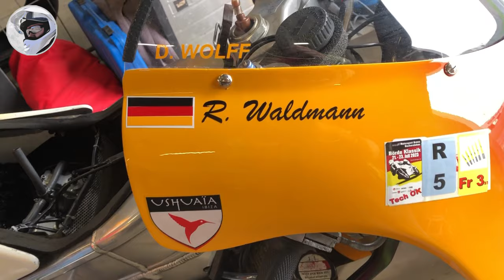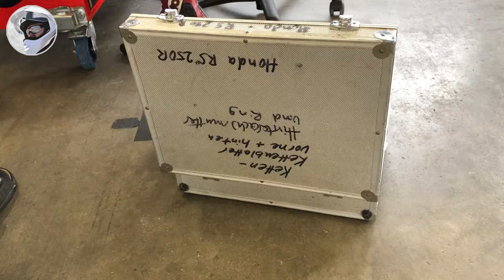Honda RS 250 R (NX5), Ralf Waldmann tribute - proper maintenance is essential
2000 Honda RS250R NX5 ... 2-stroke racing motorcycle from Hamamatsu, from the time before darkness, when motorcycles were ridden by humans, not computers.
These two beautiful Hondas are a tribute to German GP-riders Ralf Waldmann and Jürgen Fuchs. They are not used for decoration, but are regular participants in German "Klassik Moto Trophy", and they can also be seen at some classic motorcycle racing events.
The gentleman (with rubber gloves) who sovereignly handles pistons, cylinders, gaskets and the necessary tools is Dieter Wolff, team principal and chief mechanic, who had enough time, nerves and good will to put up with me while I interfere with his usual work. Thank you Dieter!
Producing a video like this is neither easy nor cheap ... please support this YT channel. Use the Super-Thanks heart below the video. Thank you!